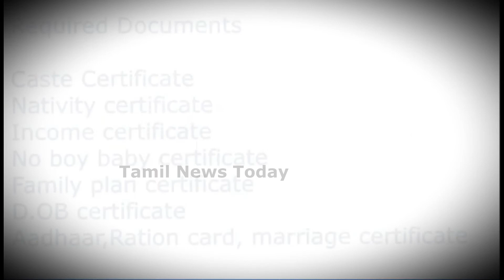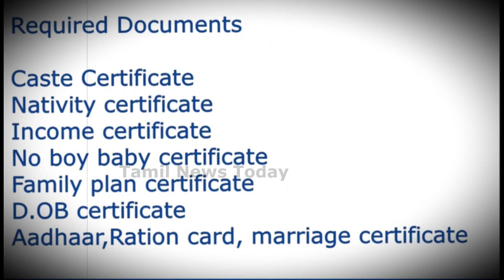இலவச திட்டம் | Government Free Scheme in Tamilnadu for girl baby | tn govt scheme | Tamil News Today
இலவச வீடு திட்டம் 2021 முதல்வர் இலவச திட்டம் free house scheme in tamilnadu breaking news Tamil

Government Free Scheme Rs 3,00,000 Scholarship For Students Tamilnadu loan scheme | Tamil News Today

girl baby scheme in tamilnadu government
government scheme for girl marriage in tamilnadu
government home loan scheme in tamilnadu
tamil nadu government schemes for girl baby
tamil nadu government schemes 2021
scheme
schemes
government schemes
government free scheme in tamil
government free scheme in tamilnadu
government free house in tamil
government scheme in tamilnadu
tamil nadu
tamil news today
government scheme for girl baby in tamil
government scheme for girl education
government scheme for newborn baby girl
tn government scheme for girl
government scheme for girl baby
baby girl scheme by government
girl child scheme, girl baby scheme
free government schemes
பெண் குழந்தை சேமிப்பு திட்டங்கள்
பெண் குழந்தைகளுக்கு சேமிப்பு திட்டம்
இலவச திட்டம்
tamil nadu government scheme 2021
pm scheme in tamil
modi sheme in tamil
stalin announcement
stalin latest announcement
government schemes in 2021
government schemes 2021
mathiya arasu scheme
alert tamila
free housing scheme
free sewing machine scheme in tamilnadu
free scheme of modi government
central govt free house scheme
govt free housing scheme
pmay gramin online apply tamil
agriculture sheme
village development scheme
tn scholarship 2021
tamilnadu scholarship 2021
scholarship
tamil nadu welfare schemes
pasumai veedu scheme
tn govt free scheme 2021
tn govt scheme in tamil
2021 government scheme
2021 government scheme in tamil
government free scheme
free amount
government free amount
uthavithogai
tamilnadu arasu uthavithogai
arasu nivaranam
arasu maniyam
tamilnadu arasu maniyam
tamilnadu arasu nivarana nithi
nivarana nithi
subsidy
subsidy tamil
loan tamil